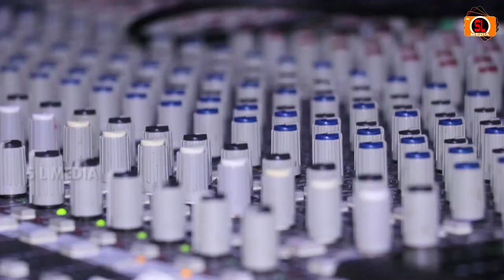KAHIBAKU THILA I RAKESH MOHANTY ITRILOCHAN DAS I BASANTA MISHRA I S L MEDIA I SUJIT MUDULI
S L MEDIA Presents Odia Jagannath Bhajan Studio Version Full HD

KAHIBAKU THILA

Singer : Rakesh Mohanty

Lyrics: Trilochan Das

Banner : S L MEDIA

Producer : Sujit Muduli

Dop : S L MEDIA

Editing : Mamali(S L MEDIA)

All Copyright Reserved to S L MEDIA.

Thanks.

Regards,

S L MEDIA